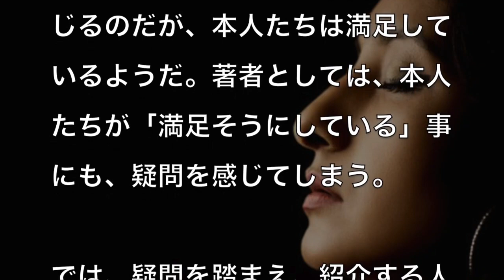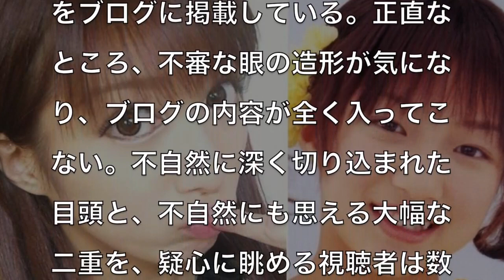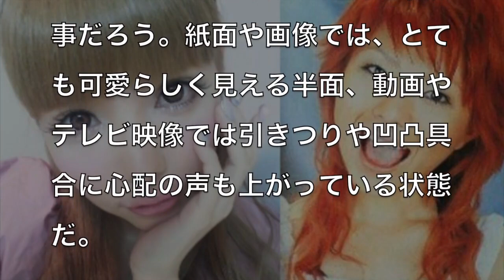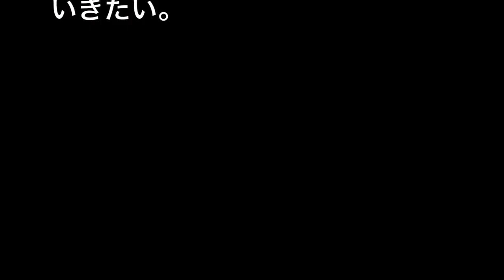【衝撃】激変しすぎで笑いが止まらない！？目頭切開がバレバレな芸能人Top5【芸能ランキング】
テレビでは報道されないような芸能人・有名人の裏話も

またコメント・評価もよろしくお願いします
登録は↓↓こちらから↓↓

浜田雅功のヤバすぎる愛車まとめ…ダウンタウン浜ちゃんの愛車にファン驚愕【芸能人の愛車】

マルチタレントのヒロミの愛車がすごい！！気になるヒロミの愛車とは？【芸能人の愛車】

TOKIOのワイルド担当山口達也の愛車にファン驚愕…ファンも予想外の愛車とは？？【芸能人の愛車】

竹内力の愛車が意外すぎてファン驚愕…こわもて俳優の愛車が可愛すぎた！？【芸能人の愛車】

舘ひろしの愛車が渋すぎる！！石原軍団の大黒柱の愛車とは？【芸能人の愛車】

ぶりっ子が鼻に付く女性芸能人ランキング！キャラと分かっていてもイライラしてしまうwww

ぶっちゃけ、そこまでイケメンじゃないと思う芸能人ランキング！イマイチの評判が多い人気俳優たち…